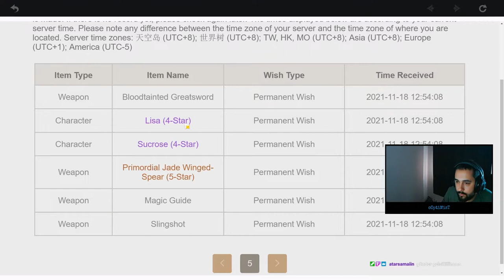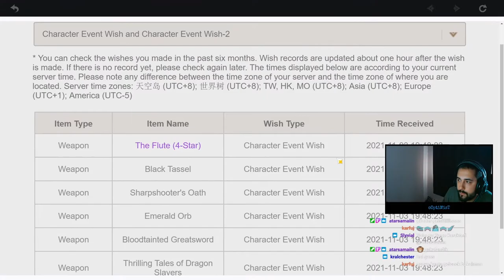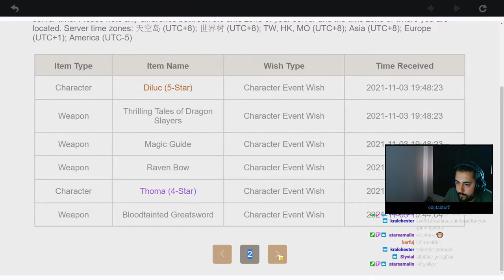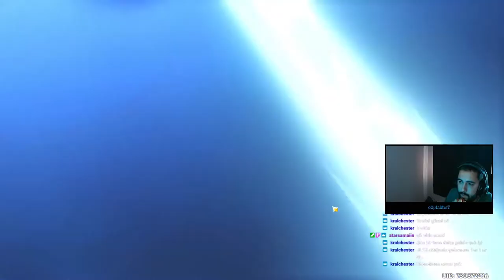GENSHIN IMPACT +200 WISH I BÖLÜM 4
Yoğunluktan dolayı güncel zaman içerisinde atamamıştım ancak vakit bulabildim. Umarım yine aynı tadı verebilir :) Muhtemelen Genshin bölümü daha fazla gelmez başka bir seride görüşmek üzere,

Sosyal Medyalarım;